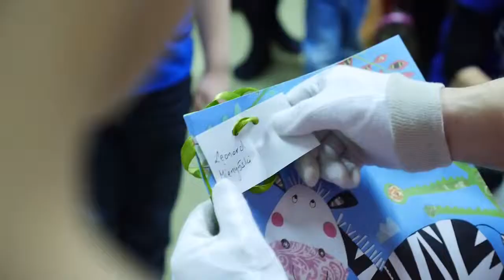Św. Mikołaj w Wyspie Przygód